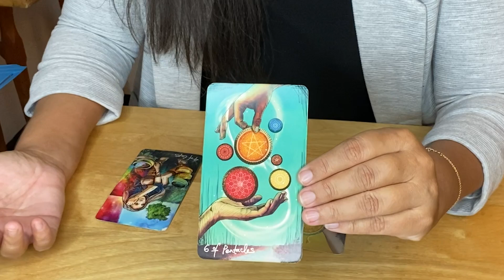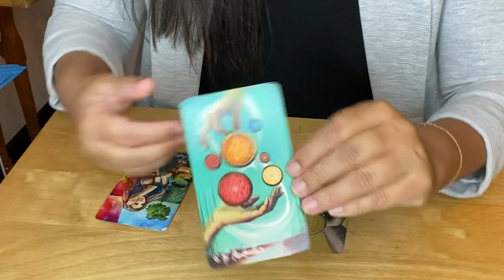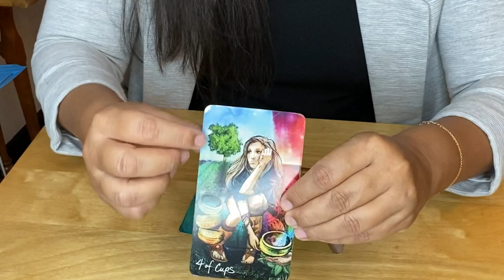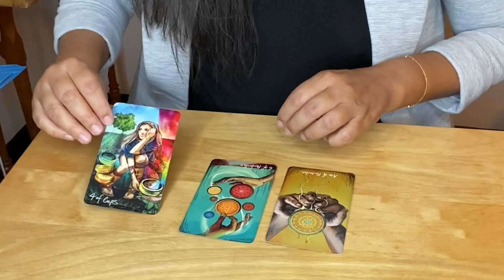STEINBOCK DEZ 2024 TAROT ✨ EIN TAPETENWECHSEL MUSS HER!